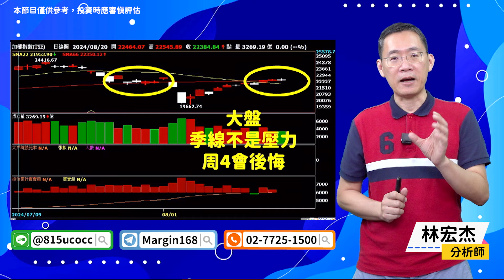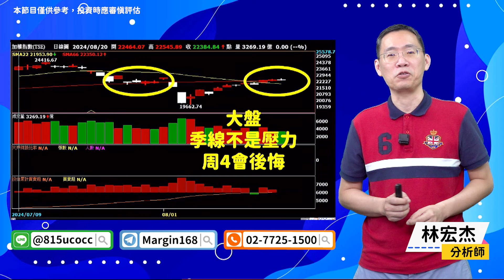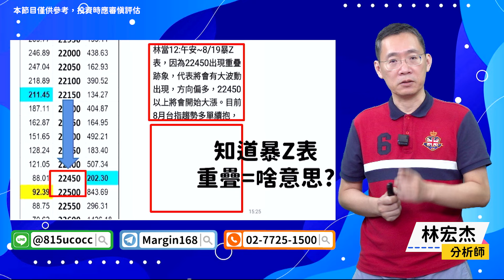【期股先知】20240820／暴Z表連準15次了 大盤趨勢多方不變 季線不是壓力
🥇 大林哥【金牌家族】，上車資訊⤵️

官方LINE@：@moneyweekly